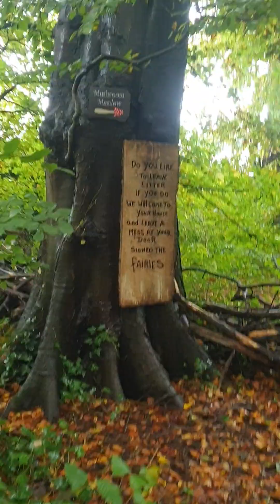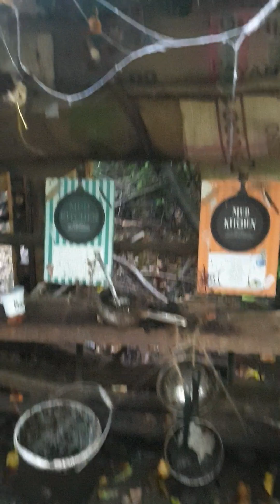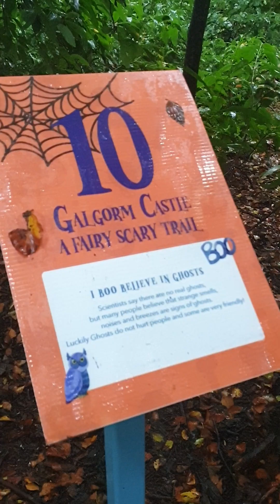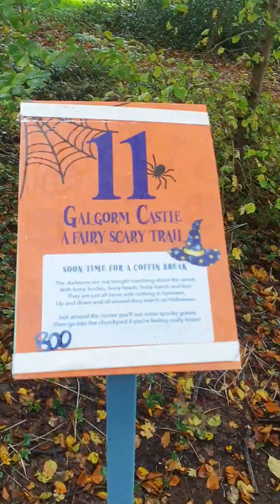Galgorm Castle Fairy Trail 2020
20 October 2020
went there for their halloween special